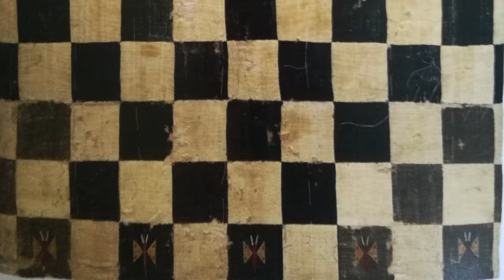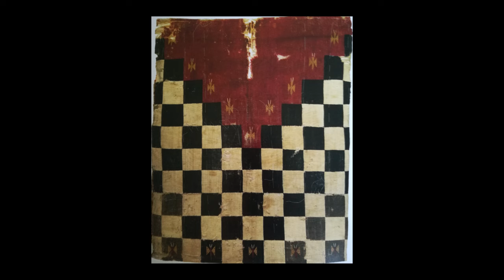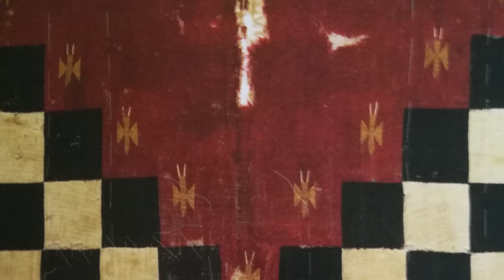Tunica inca intessuta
La storia dell'arte in pillole è un viaggio di Artesplorando. Qui vi parlerò delle tuniche inca intessute▼▼CONTINUA SOTTO▼▼

Tunica inca intessuta, artista ignoto, 1496c

I tessuti prodotti dagli Inca e dalle civiltà precolombiane precedenti rivestono grande interesse per gli studiosi occidentali, non solo per la varietà di fibre animali e vegetali utilizzate, ma anche per la sorprendente gamma di colori adoperati dai tessitori. Gli uomini dell'impero Inca portavano una tunica, o poncio, che consisteva in un manto di stoffa piegato a metà, con un buco al centro per la testa. I lati erano cuciti assieme, lasciando due aperture per le braccia. Il nome dell'abito era unku. Sotto di esso erano coperti da un perizoma e quando faceva freddo potevano indossare una mantellina di cotone. Gli uomini Inca di rango maggiore portavano un abito identico, ma realizzato con una fine tessitura, ricamo, nota come cumbi, presente su entrambi i lati, La rifinitura era curata sia all'interno che all'esterno. La tunica del re, l’inca supremo, era la più raffinata.

LETTURE CONSIGLIATE